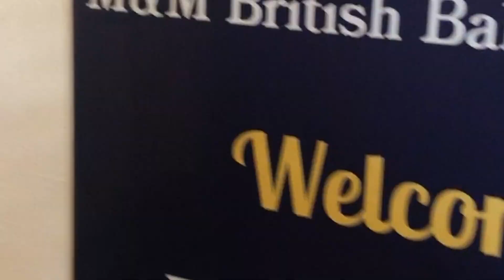M&M British Ballroom Dance Studio マシュー デイ マヤデイ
How to get to our studio from Ikegami Station.